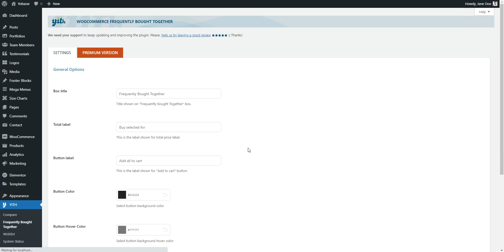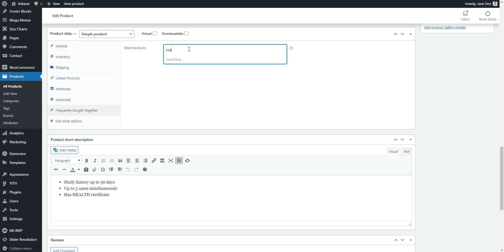Yobazar - Frequently Bought Together